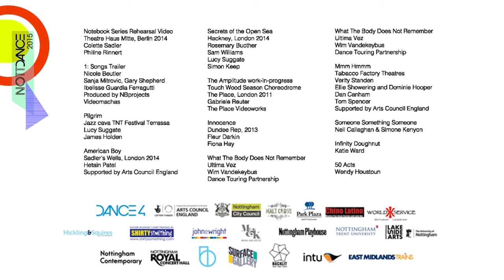Nottdance Festival 2015 Trailer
Welcome to Nottdance Festival 5-15 March 2015 presented by Dance4. Nottingham's own biennial international dance and performance festival that continues to platform artists exploring new territories in dance and choreography.

Download the Dance4 App on iPhone and Android. Search 'Dance4'
Thank you to all the artists involved in the festival and for providing footage for this trailer.

Music from 'Mmm Hmmm' by Verity Standen.
Edited by Emma Lloyd.